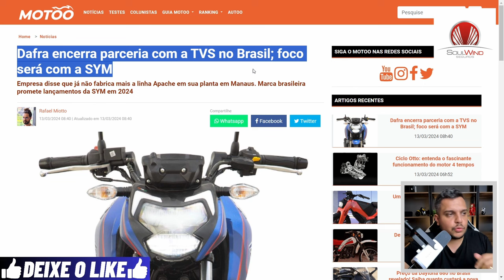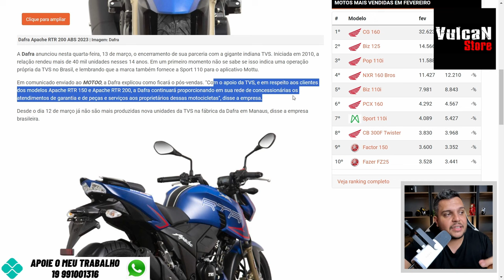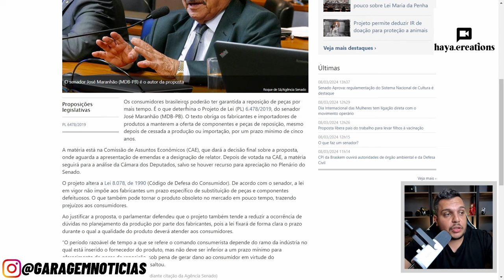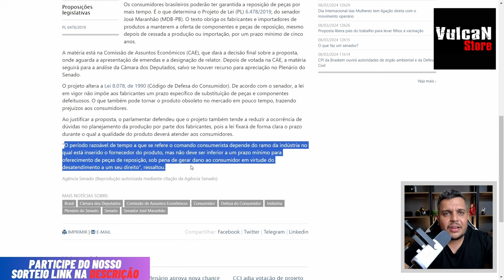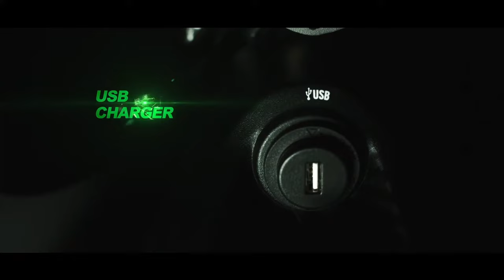🚨DAFRA Cancela Parceria com TVS e o Consumidor como FICA APACHE RTR 200 2024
✅Haya Creations✅
Film Maker
✅Vulcan Radical Store✅
Endereçõ: Rua Marquês do Herval, 95 - Centro
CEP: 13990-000